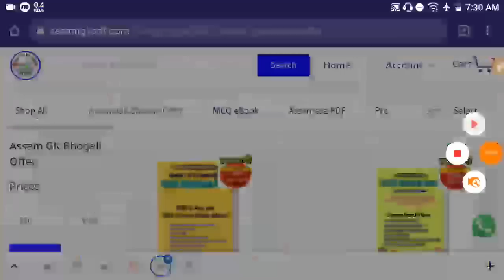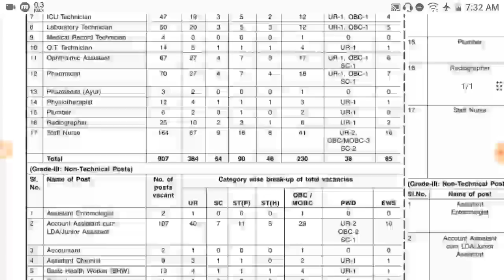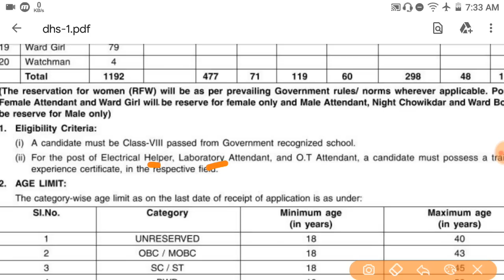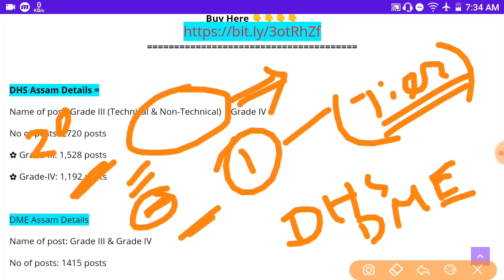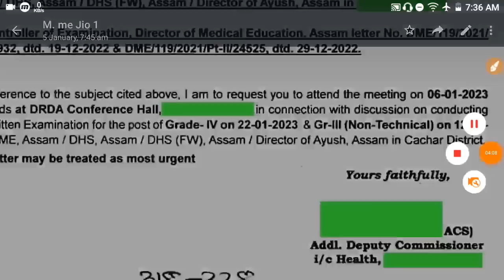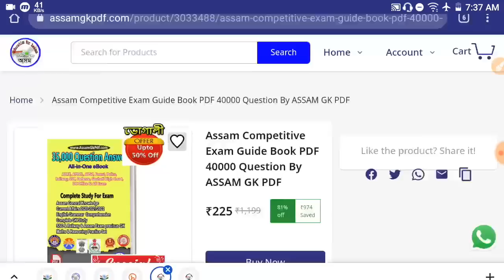স্বাস্থ্য বিভাগৰ DHS DME AYUSH ৰ Grade-4 & 3 পদৰ Admit, Selection Process, আলোচনা